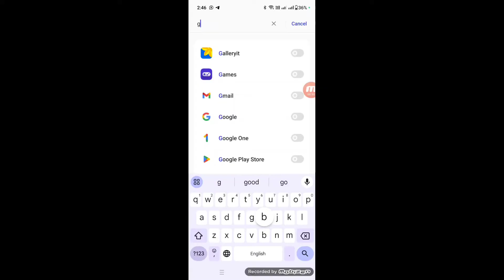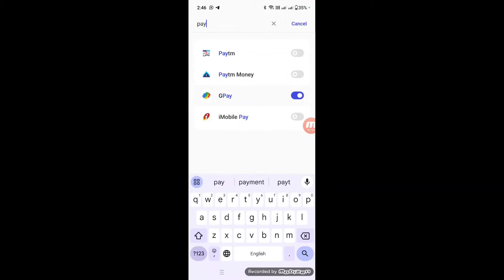Google Pay Me Lock Kaise Lagaye || Google Pay app mein lock Kaise lagate Hain | Pin Lock/Pattern